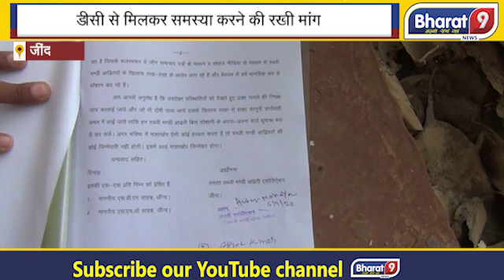मंडी में कारोबार करने के साथ आढ़तियों के सामने आ रही नई दिक्कत !अब डीसी से मिलकर लगाई गुहार!Bharat9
latest news hindi live
latest news haryana
latest news himachal
latest news uttar pradesh
latest news madhya pradesh
best news channel
best news anchors
best news channel in india
indian news live
indian news live tv
indian news today
indian news hindi
breaking news
breaking news videos
youtube channel news channel
youtube channel news live
youtube channel news video
youtube channel news in hindi
views